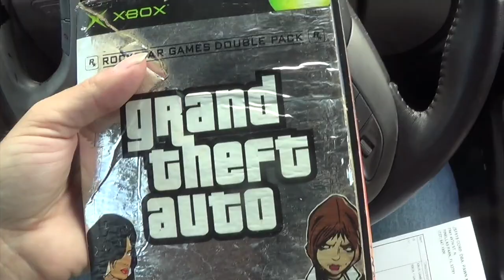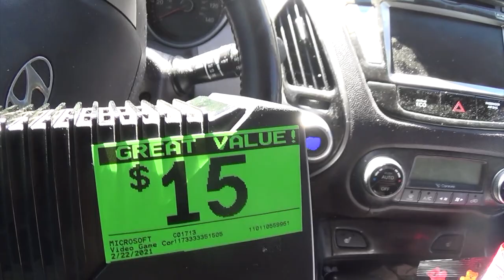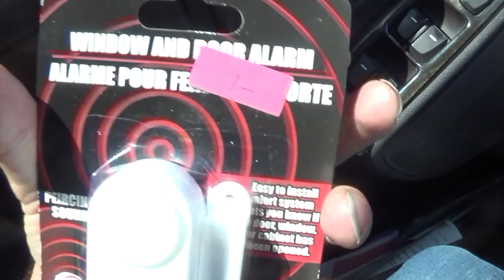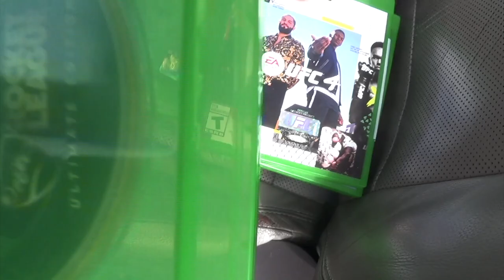Garage Sales 03/19/21: Good Score!